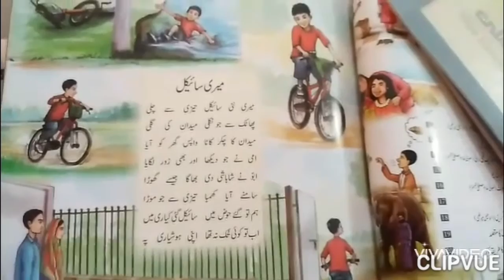Diary Prep(foundation 2) dated 26/03/20